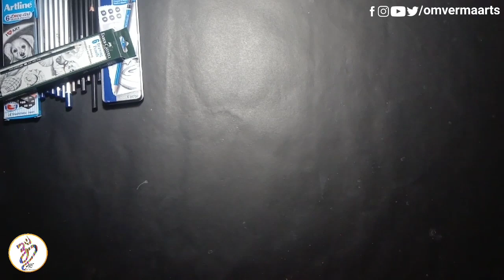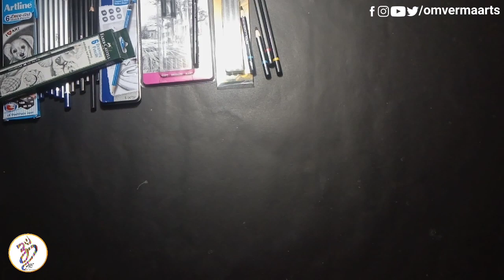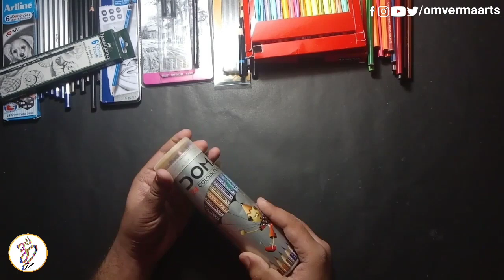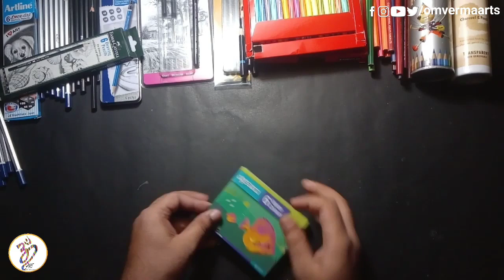All My Art Matterials / I use for my drawing 😍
if u want to ask me anything..u can massage me personally on Instagram👇

GRAPHITE PENCIL🔽

tombow mono pencil

tombow mono 100

Staedtler Mars  graphite pencil

Faber Castell 9000 Graphite Pencil

CHARCOAL PENCIL🔽

apsara charcoal pencil

camlin charcoal pencil

ERASER🔽
tombow mono eraser

Kneadable Art Eraser

Brustro electric eraser

PAPER🔽

ivory sheet a4

ivory sheet a3

OTHER TOOL🔽

fixative spray

paper stumps

blending brush

sakura white gel pan

white charcoal pancil